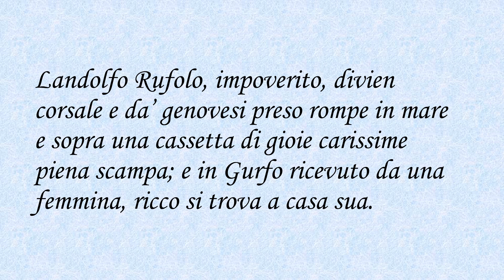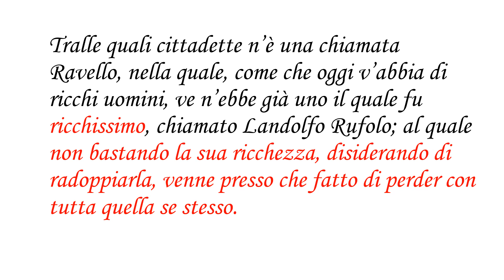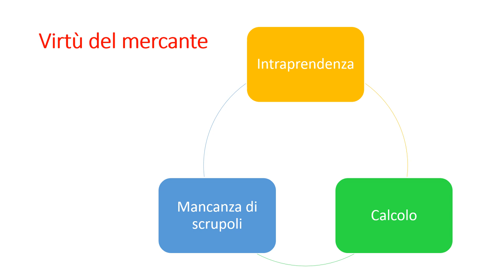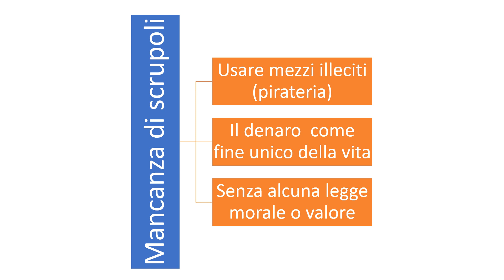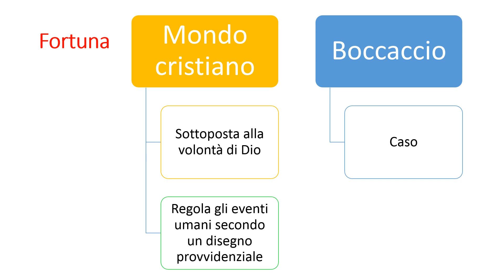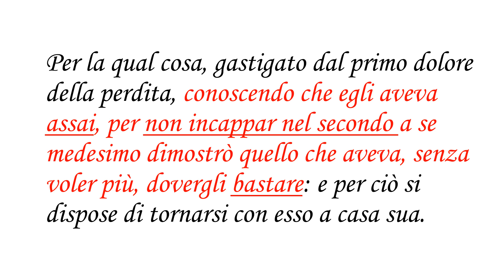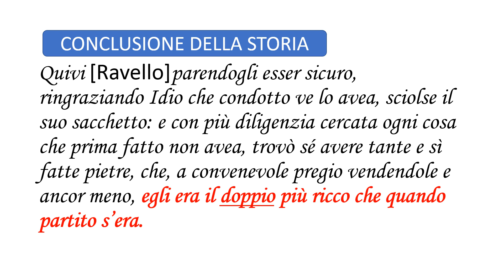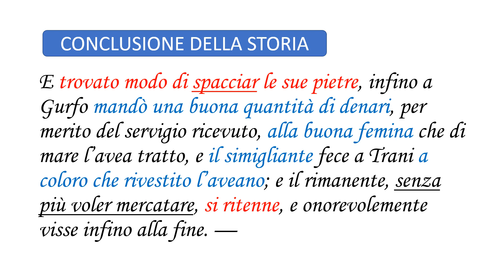Landolfo Rufolo di Boccaccio